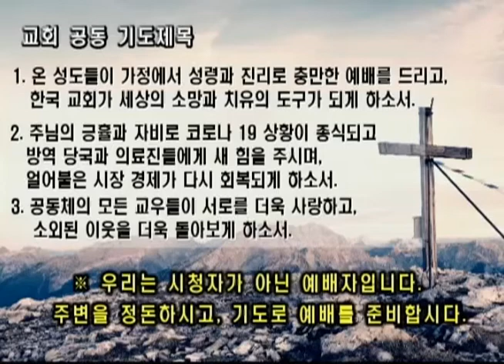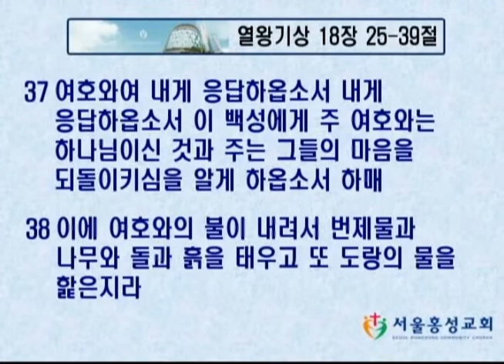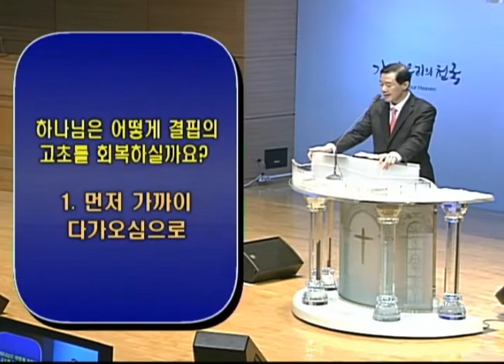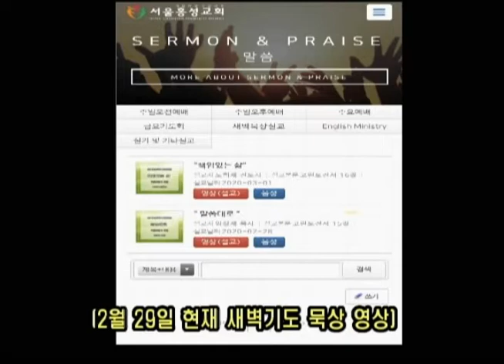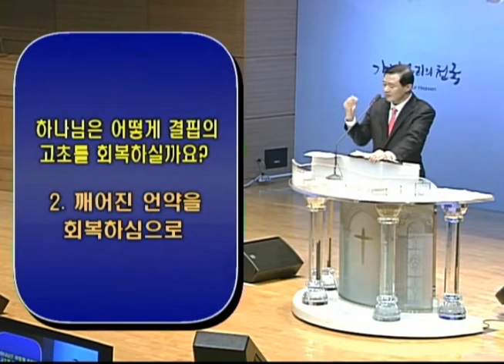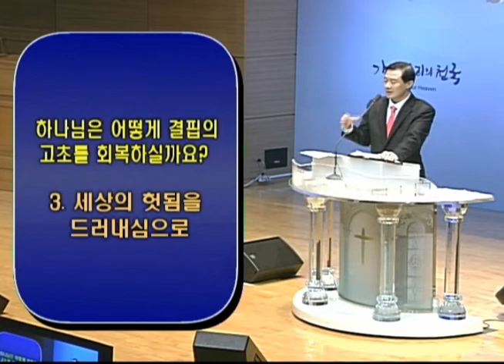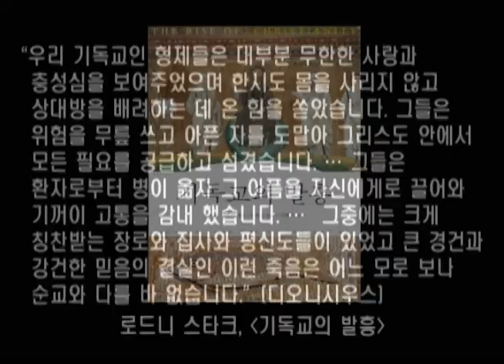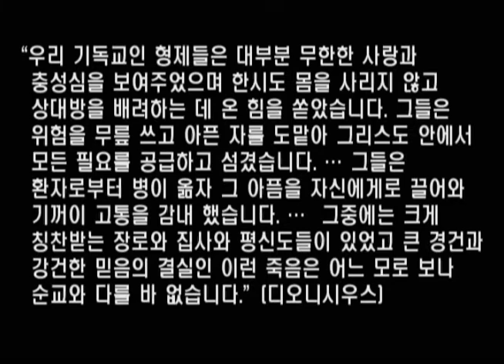주일 3부 젊음이예배 실황- “누가 결핍의 고초를 회복하는가?”서경철 담임목사[20200301]서울홍성교회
서울홍성교회 주일 3부 젊음이예배 실황
설교: “누가 결핍의 고초를 회복하는가?”